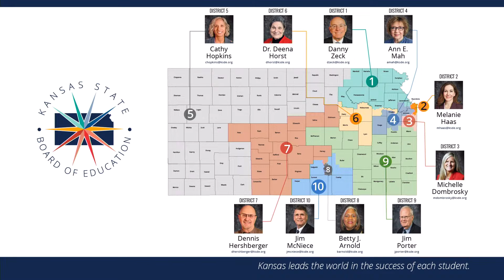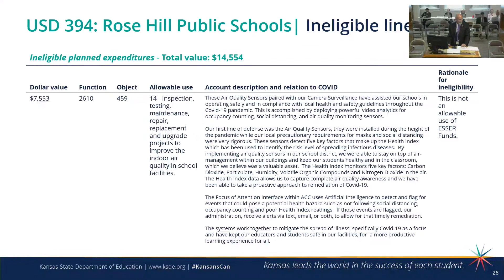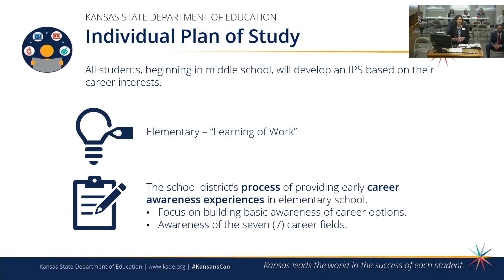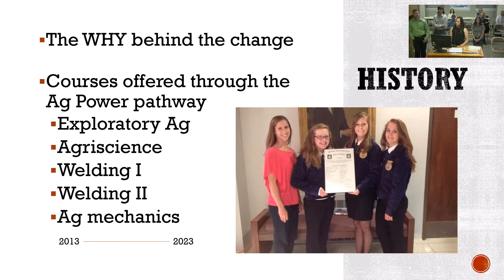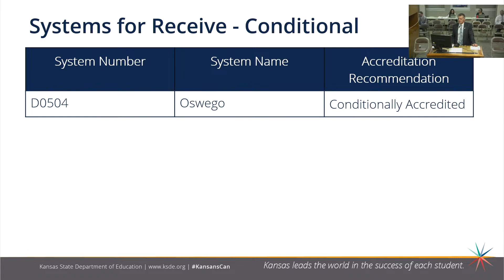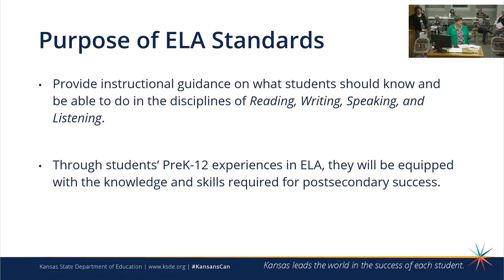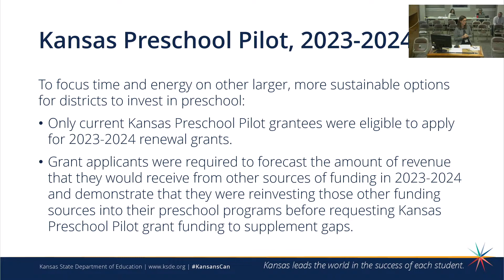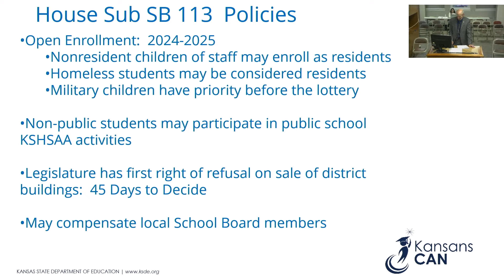The May 9th, 2023 Kansas State Board of Education Meeting